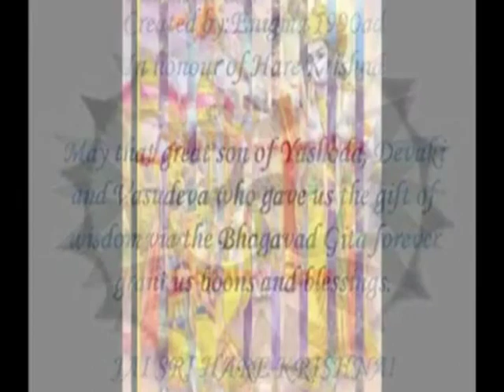krishna kanharishi nitya pragya krishna kanha